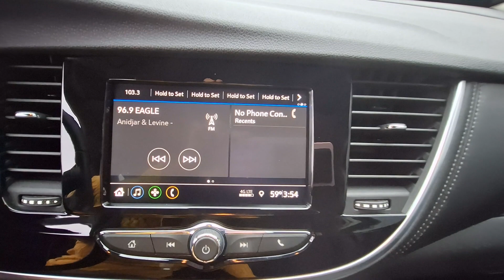2022 Buick Encore Jacksonville, Orange Park, Gainesville, Ocala, Kingsland GA NB555830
Cinnabar Metallic Used 2022 Buick Encore Preferred available in Kingsland, Georgia at Murray Ford of Kingsland. Servicing the Jacksonville, Orange Park, Gainesville, Ocala, Lake City, FL area.

Recent Arrival! CARFAX One-Owner. 2022 Buick Encore Preferred 1.4L ECOTEC Turbo VVT DOHC 4-Cyl SIDI 6-Speed Automatic Electronic with Overdrive AWD *ONE OWNER* *CLEAN CARFAX* *CLEAN VEHICLE HISTORY* *NON-SMOKER* *NEVER A RENTAL* *LOCALLY OWNED* 120-Volt Power Outlet Rear Cross Traffic Alert Safety Package Side Blind Zone Alert.brbrOdometer is 5271 miles below market average! 23/30 City/Highway MPG